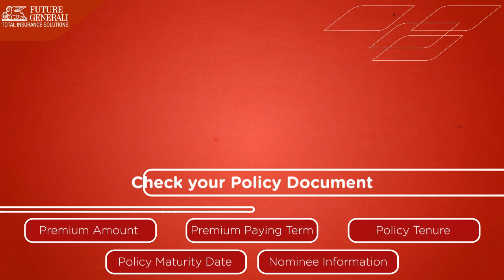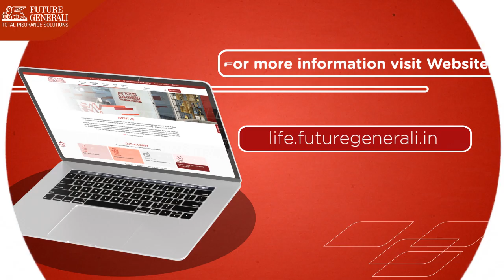Life Insurance Simplified | How to check your Life Insurance Policy Details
It is very common to forget your Life Insurance policy benefits and details in today's busy lives. To make the process hassle-free now our policyholders can track the status of their insurance policies from the comfort of their own homes. Future Generali India Life Insurance provides several means for all policyholders to check the status and details of their policies. Watch the video to learn how to access your policy information and make the most of your life insurance policy.